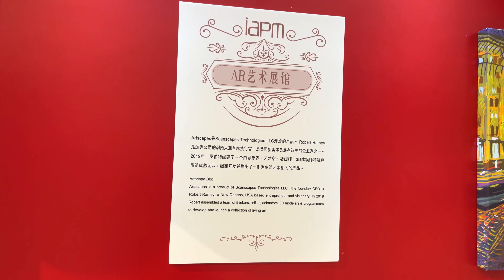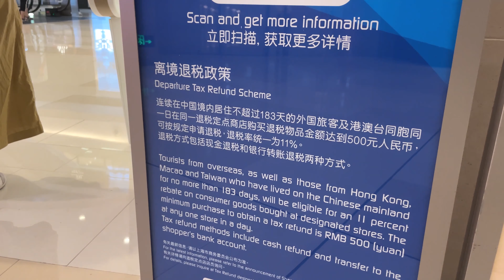Huaihai Road Middle｜Walking Shanghai Tour 4K ｜iapm mall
淮海中路｜漫步上海游览  4K ｜iapm商场
Middle Huaihai Road｜Strolling around Shanghai 4K｜iapm mall